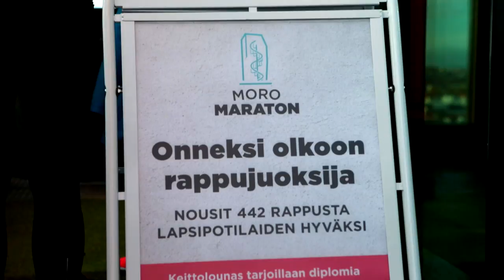Moro Maraton kooste